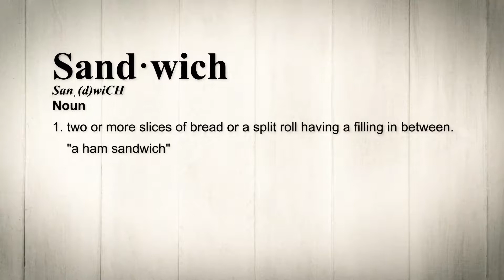JD Eggwich 10 23 2018 FINAL